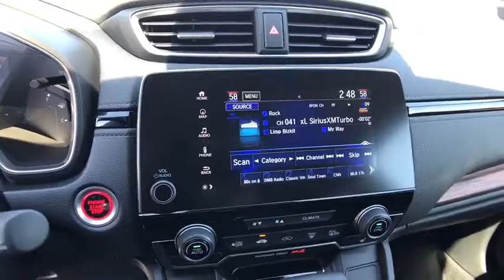2018 HONDA CR-V Redding, Eureka, Red Bluff, Northern California, Sacramento, CA 18H1064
WHITE DIAMOND PEARL New 2018 HONDA CR-V available in Redding, California at Crown Motors Redding. Servicing the Eureka, Red Bluff, Northern California, Sacramento, CA area.
2018 HONDA CR-V  - Stock#: 18H1064 - VIN#: 2HKRW2H93JH658713